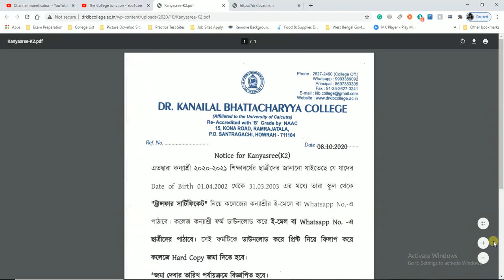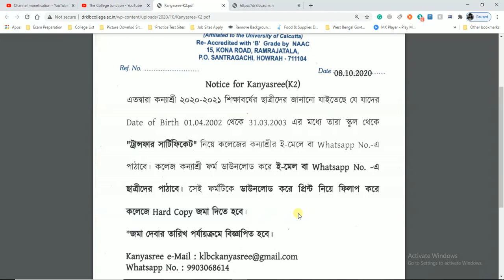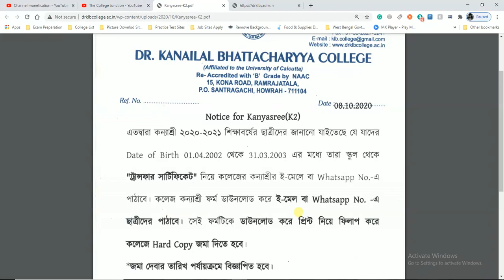DR KANAILAL BHATTACHARYYA COLLEGE - Kanyasree (K2) Form ll University of Calcutta 2020 ll